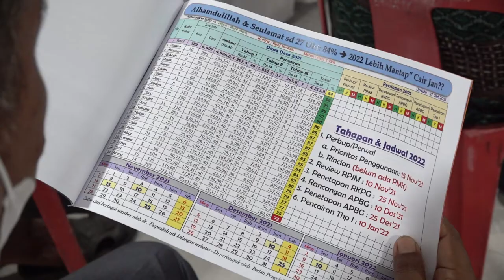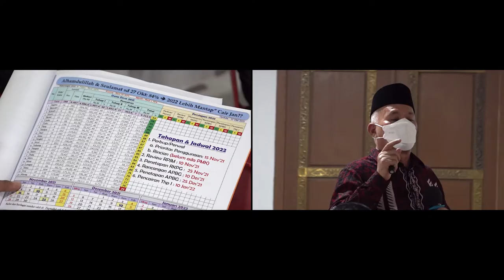Sekda Aceh : Pro Aktif dan Koordinasi Kunci Sukses Vaksinasi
Sekretaris Daerah Aceh Taqwallah mengimbau para keuchiek untuk pro aktif menjalin koordinasi lintas sektor agar pelaksanaan vaksinasi covid-19, Bisa berjalan maksimal dan sesuai target.

Sekda menjelaskan, Pemerintah Aceh terus berupaya agar seluruh masyarakat Aceh, segera mendapatkan layanan vaksinasi.

Vaksin ini mahal dan terbatas. Jadi, mari kita terus mensosialisasikan vaksinasi ini secara bersama, agar semakin banyak masyarakat yang tergugah dan sadar pentingnya vaksinasi. Dengan demikian, kekebalan kelompok bisa segera terwujud.

Sementara itu, terkait Dana Desa, Sekda kembali mengimbau seluruh keuchiek untuk mempercepat pencairan Dana Desa tahap 1 tahun 2022. Taqwallah optimis, dengan keseriusan para aparatur gampong, Dana Desa dapat cair ke kas gampong sebelum 10 Januari 2022.

Dalam pemaparannya, Sekda juga mengungkapkan, bahwa secara nasional pada tahun 2020 dan 2021, pencairan Dana Desa di Aceh menjadi salah satu daerah yang tercepat. Berkaca dari kesuksesan tersebut Sekda optimis, pada tahun 2022 Dana Desa di Aceh bisa cair lebih tercepat.

Mari, bekerja lebih giat agar pencairan serta serapan Dana Desa bisa sukses seperti tahun-tahun sebelumnya, beriringan dengan sukses vaksin.